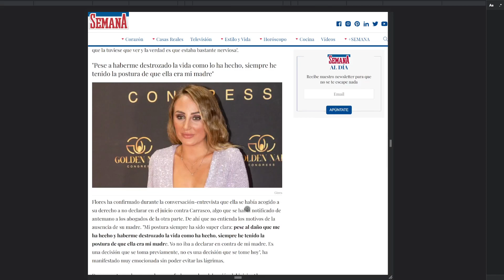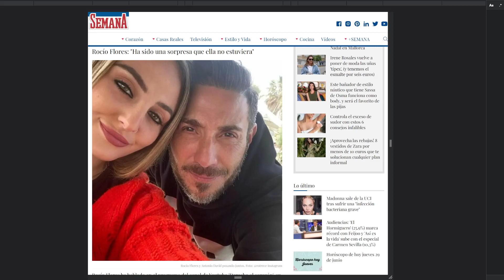⭕David y Rocio Flores le DEMUESTRAN a Rocio Carrasco Los Hijos que Abandono "Desistimos"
⭕David y Rocio Flores le DEMUESTRAN a Rocio Carrasco Los Hijos que Abandono "Desistimos" Por Olga Moreno y Antonio David Flores.